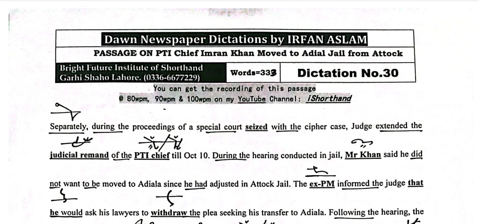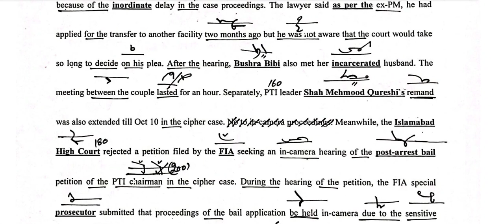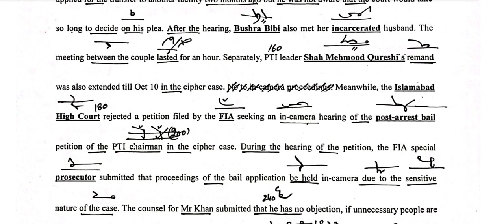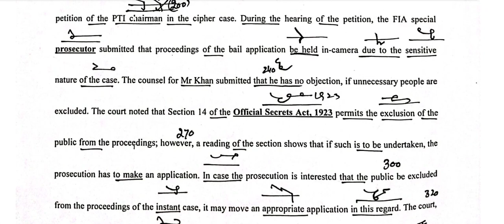#30. |Dawn Newspaper Dictation|80wpm|IK Moved to Adiala Jail| by Irfan Aslam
Our Shorthand Academies:
1. Bright Future Shorthand Academy, Garhi Shaho, Lahore

2. PCS-College for Shorthand ,Khanna Pul, Islamabad
Instructor: Irfan Aslam
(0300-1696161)